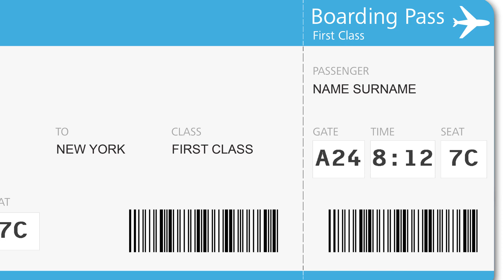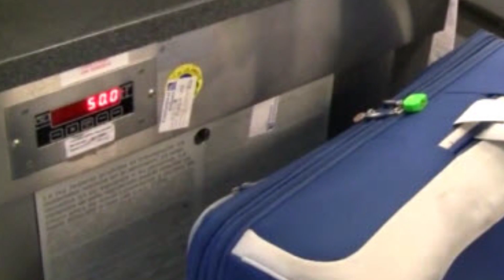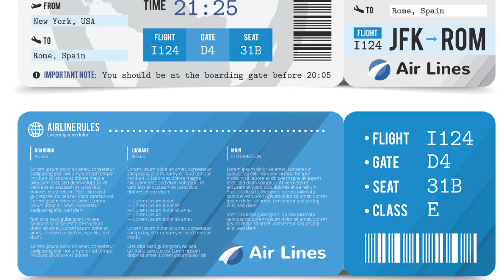Para que tu primer viaje en avión no sea de pesadilla este 2024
Te presentamos una serie de consejos para que puedas realizar tu viaje en avión sin contratiempos

En "Todos a Bordo" nos encanta viajar para conocer lugares, culturas y sobre todo personas lindas que siempre nos enseñan mucho. También nos gusta comentar sobre los más variados temas de esas culturas y costumbres. Por otra parte nos gusta presentarle a quienes amablemente visitan nuestro canal, todas las opciones posibles para que emprendan ese anhelado viaje.

Muchas gracias y un Gran Abrazo